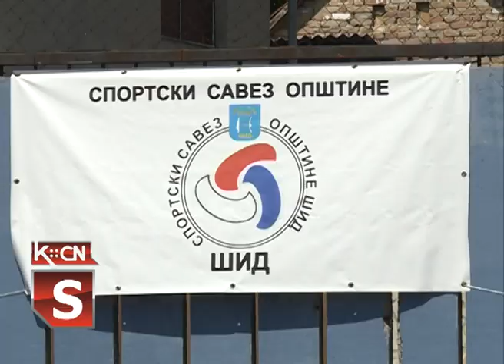Promocija rukometa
Na terenu ustanove za sport i rekreaciju Partizan u Šidu održana je trening utakmica mlade generacije rukometaša Radničkog, koji su u svojoj generaciji prvaci Vojvodine. Treningu je prisustovao i generalni sekretar rukometnog Saveza Srbije Mazlam Džemailoski sa predstavnicima lokalne samouprave sportskog saveza opštine i rukometnog kluba Radnički.